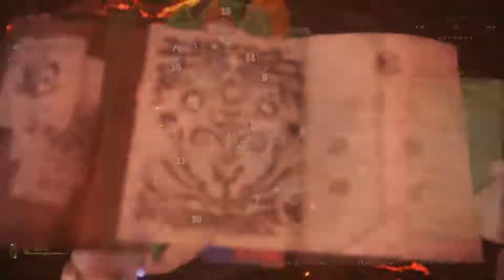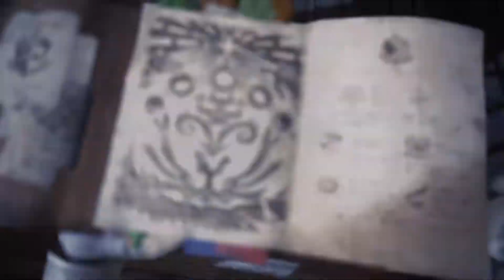Monster Hunters World Iceborne EP:21 จักรพรรดิไฟ Teostra+ธนู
Tutorial :
00:00 เนื้อเรื่อง
01:47 Teostra
02:30 ธนู
05:03 เนื้อเรื่อง
โดเนท
ขอบคุณทุกคนที่สนับสนุน เงินส่วนหนึ่งจะนำไปทำบุญ ขอให้ทุกๆคนเฮงๆ รวยๆ สุขภาพดีครับ:D